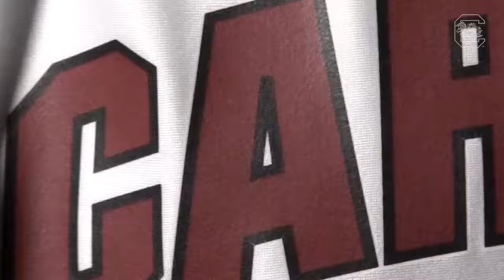2016 Volleyball Intro Video